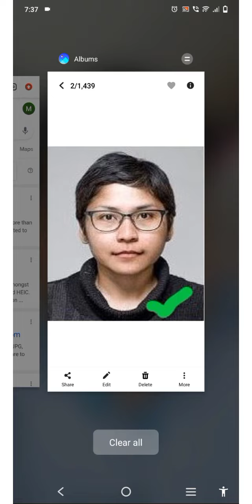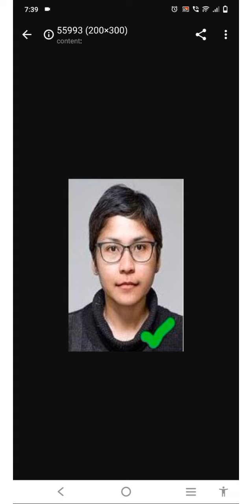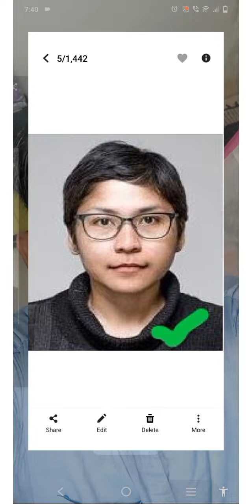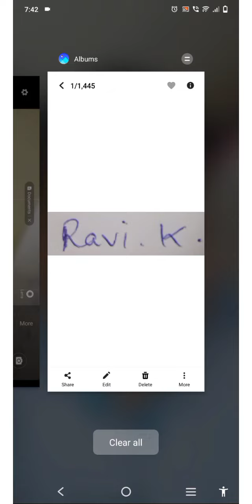TANCET2022 Hall ticket final day last day today Photo signature uploading correct format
TANCET 2022 Hll ticket final day